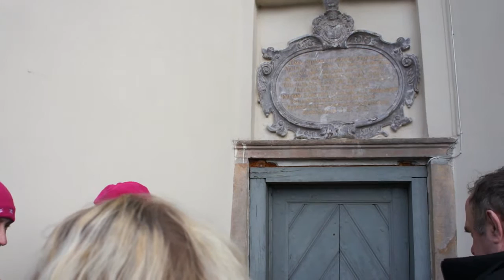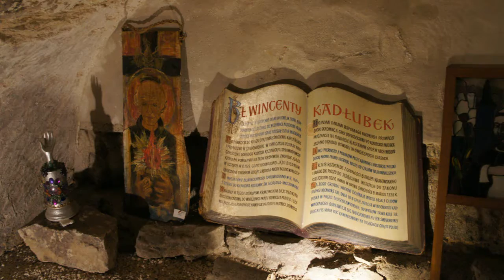Świętokrzyski Szlak Literacki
Wycieczka szkoleniowa "Świętokrzyski Szlak Literacki"
Wincenty Kadłubek, Mikołaj Rej, Stefan Czarniecki, Henryk  Sienkiewicz. O nich opowiadali Pasjonaci.

Zdjęcia Anna Mikołajewska
Opracowanie Janusz i Anna Mikołajewscy